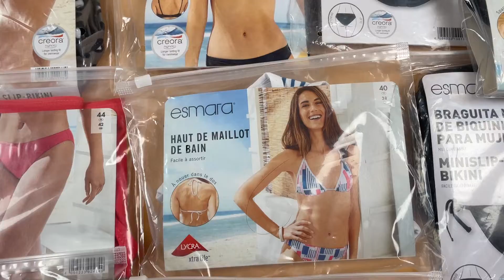Лот F02-31895, Купальники жіночі Esmara (верх-низ), вага 3,1 кг (35 шт) Ціна 1 720 грн